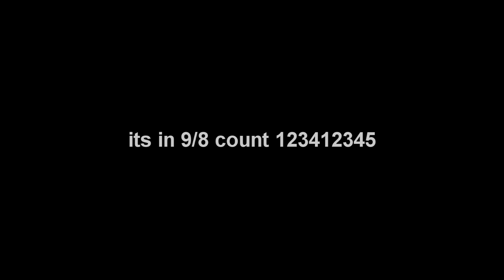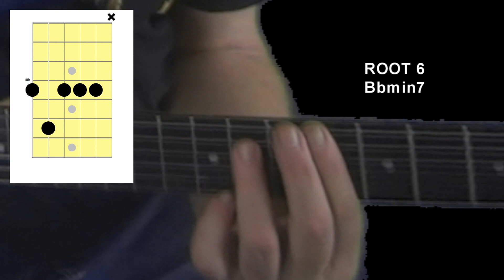scatterbrain lesson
the chords i use
if you can support us please buy us a beer